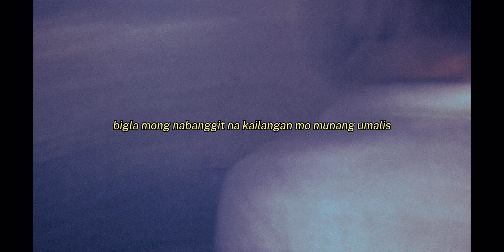akala ko ikaw na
short cover lungz